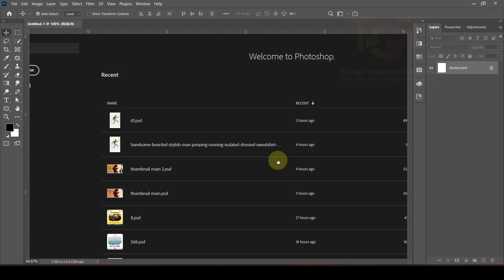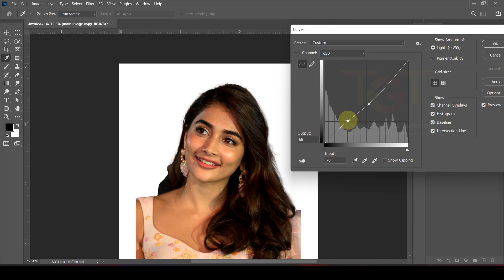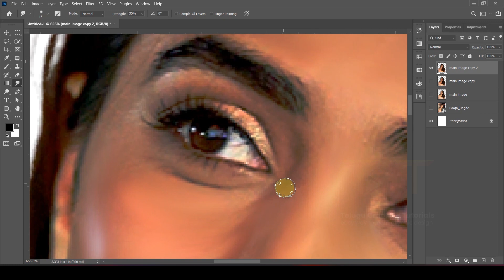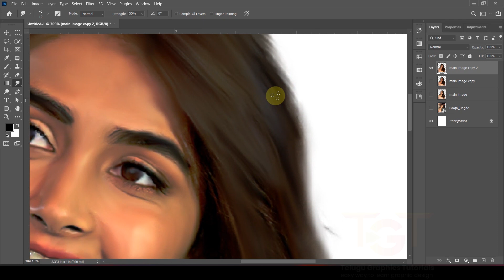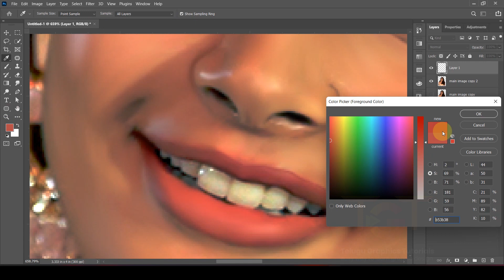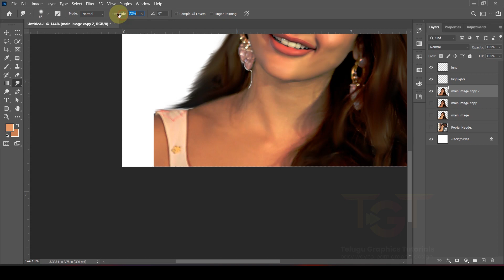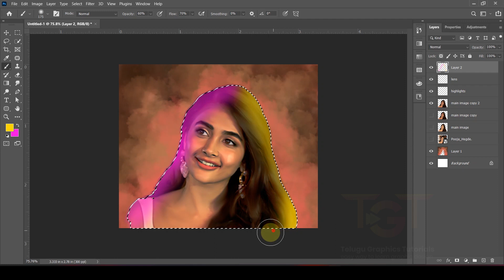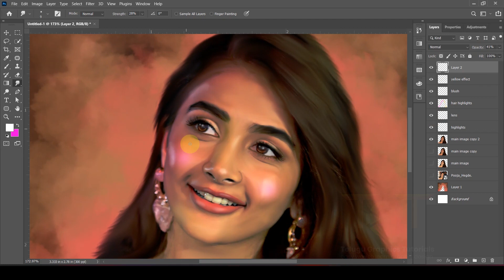Digital painting in photoshop 2023 in telugu | oil painting in telugu | smudge tool tutorial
Hello guys in this tutorial I will teach you how to create digital oil painting in photoshop in telugu.